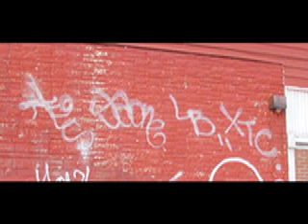LES XTC GRAFFITI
les xtc